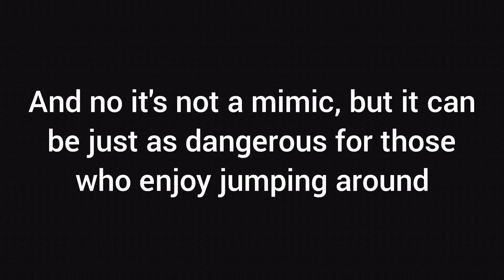Elden Ring's Killer Chest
sound sources:

RuneScape - Witching
Bonnie Tyler - I need a Hero
Sonic Adventure - Inbound
Mario Party - Victory Theme

Additional Video:

Zelda cdi - The King